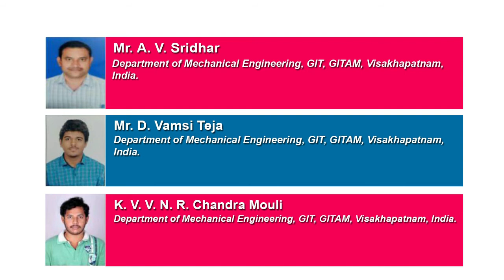Investigating the Effect of Infill Percentage on Properties of FDM Printed GPLA/PETGs